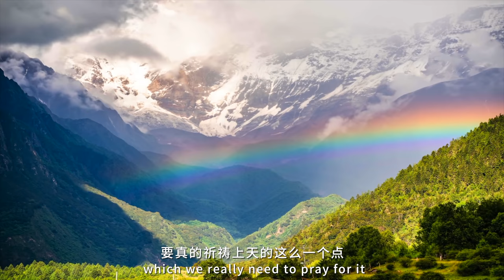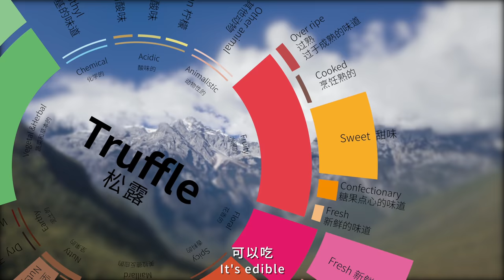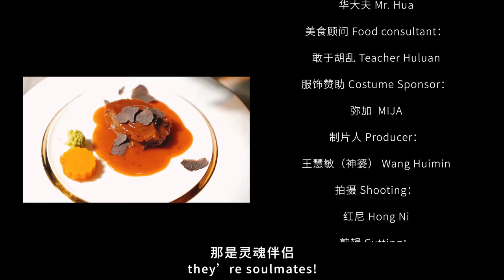《食野中国 Wild Table》第1集：黑松露在中国云南是黑土豆。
我们又有了新节目《食野中国》，这是一档中国传奇食材实录，比之前稍微洋气了一点。目前不但境内，境外媒体，如Ins、YouTube、Facebook、IGTV会同步上线。

第一集“黑松露在中国云南是黑土豆”，我们来到云南野野的山林里，探讨黑松露的采挖、种类、品鉴和风土，八卦下松露猪的故事，也会介绍馋死人的松露美食搭配！

我在松露产区尝试做了一份来自Gordon Ramsay餐厅米其林配方的黑松露薯条，超级满意！不过，传统云南的“黑土豆”的吃法是一斤“土豆”一斤猪脚一起炖…我打算也学着霸道一点。夜里，著名云南美食家敢于胡乱老师带着我们去吃云南烧烤佐松露，松露真是有搭配一切的魔力！这次荣幸有松露专家——华大夫一路做向导，和我一起去山林深处寻觅松露！他说，松露最好的吃法其实是搭配鲍鱼，我感觉年夜饭的小目标有了！

We have a new program 《Wild Table》, which is an authentic records of Chinese legendary ingredients. A little more lively and lovely than before. At present, it will be simultaneously launched on not only domestic but also foreign media, such as Ins, YouTube, Facebook and IGTV.

In the first episode "Black truffle is a black potato in Yunnan, China", we came to the mountains and forests in Yunnan to explore the mining, species, taste, and local customs of black truffles, and gossips of truffle pigs. We will also introduce the delicious food matching!

I tried to make a dish of black truffle fries with the Michelin formula from Gordon Ramsay's restaurant, in the truffle producing area. I was super satisfied! However, the traditional way to eat “black potatoes“ in Yunnan is to stew one kilogram of "potatoes" and one kilogram of pig feet together. I plan to learn to be overbearing. At night, the famous Yunnan gourmet Teacher Huluan led us to have Yunnan barbecue with truffle. Truffle really has the magic of matching everything! It's my honor to have Mr.Hua, a truffle consultant, as a guide with me to search for truffles deep in the mountains and forests! He said the best way to eat truffle is actually with abalone. I feel I find the idea for dinner on the lunar New Year's Eve!